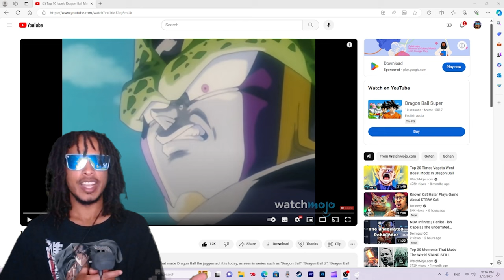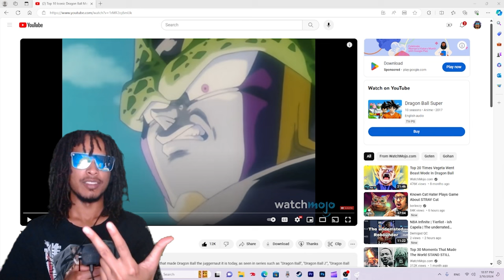Top 10 Iconic Dragon Ball Moments...Reaction